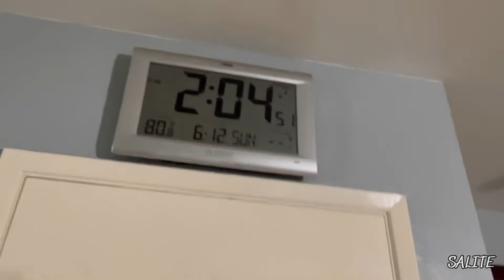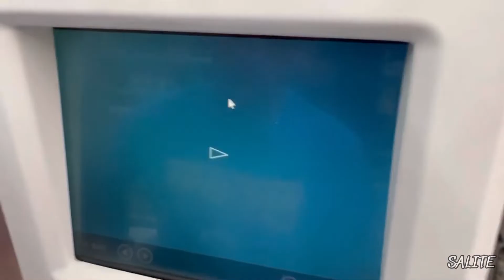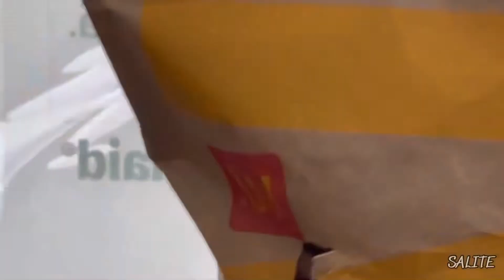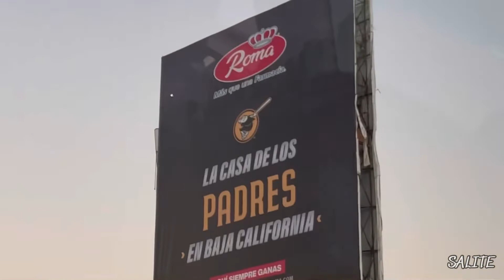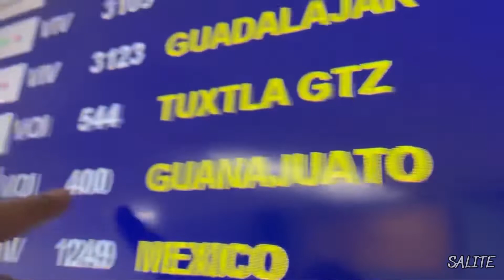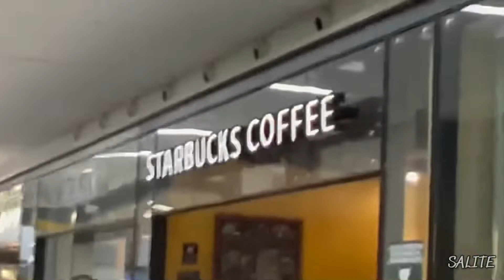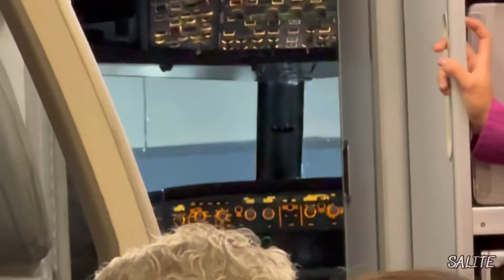Flying Volaris from Tijuana to Guanajuato Mexico w/ The Fam! 🇲🇽 (is flying Volaris worth it?)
What’s up guys! Today we got a car wash, and then got ready to fly out! We flew on Volaris from Tijuana, to Guanajuato Mexico! We had a good experience with Volaris! I hope y’all enjoy!

Edited by: @sergicalcantara make sure to follow him!
Also follow his IG: @Sergic